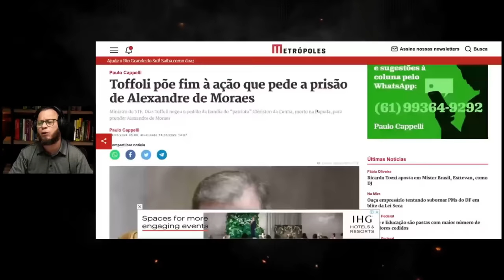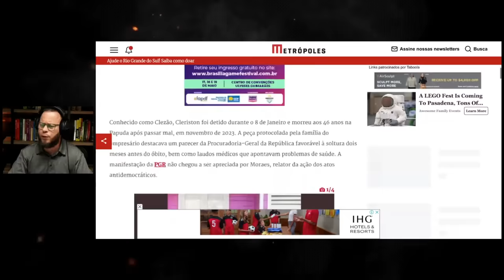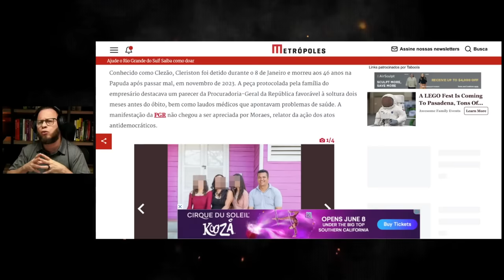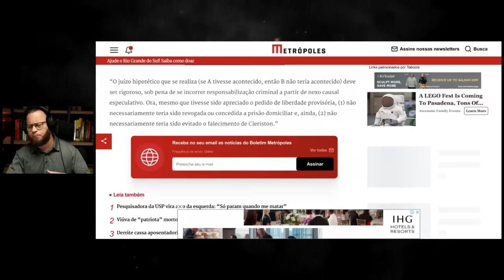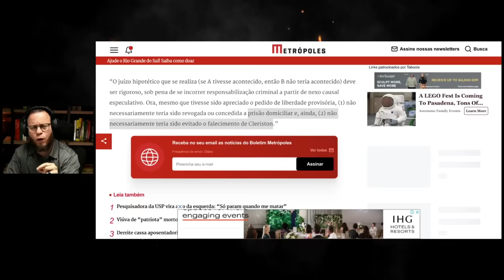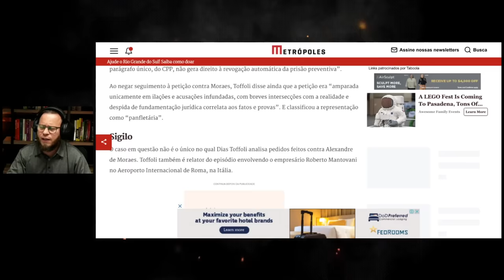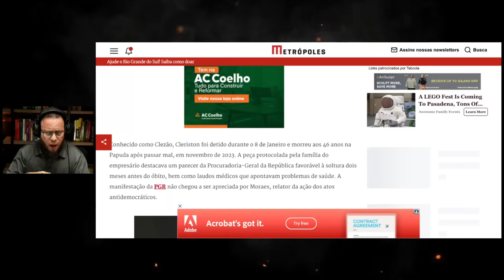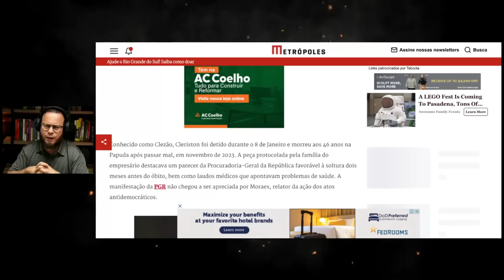Resultado da Ação que Pede Prisão